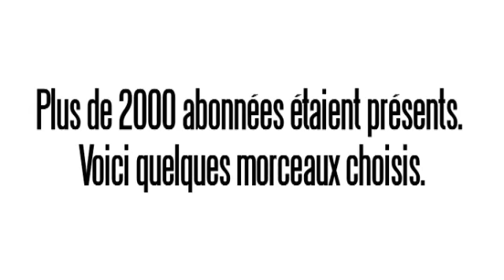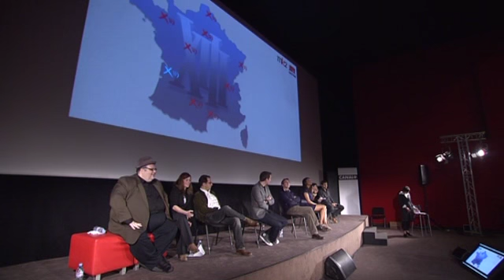XIII:The Série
Interview des differents acteurs de la série..